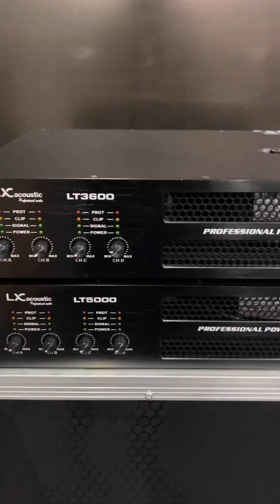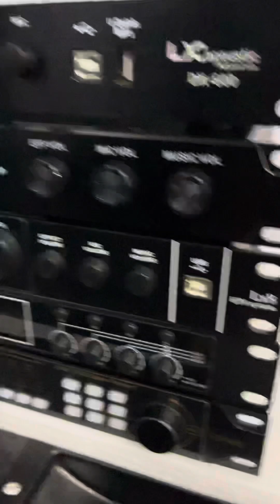Triển Lãm Âm Thanh Tại Mỹ Đình Hà Nội